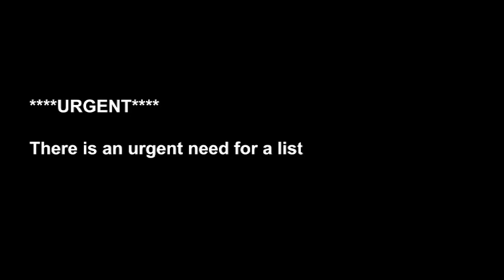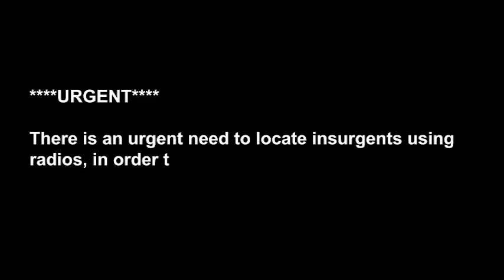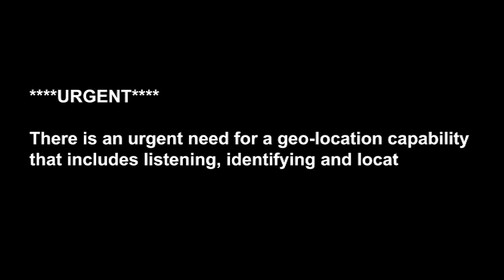WOLFHOUND Cooperative Radio Direction Finding System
The WOLFHOUND is a lightweight radio direction finding system that targets VHF and UHF radio bands.